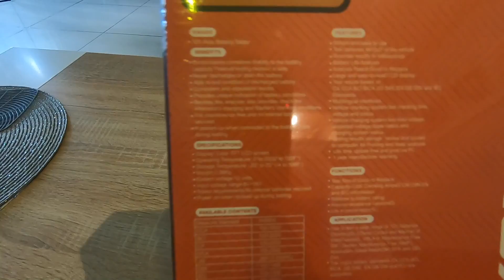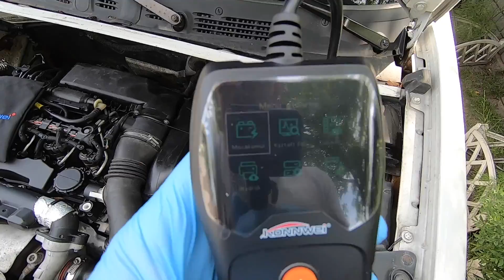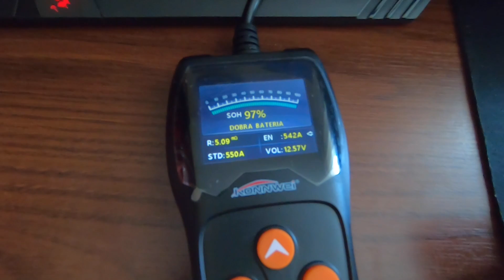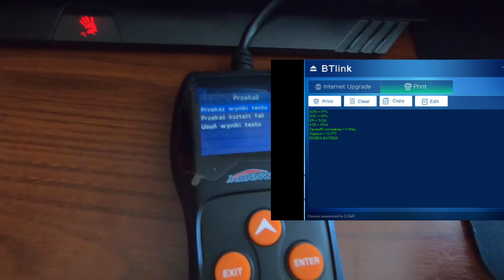Tani tester akumulatorów KONNWEI KW600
PMO - Oleje silnikowe premium
Rabat na hasło "PMO2020" - 10%